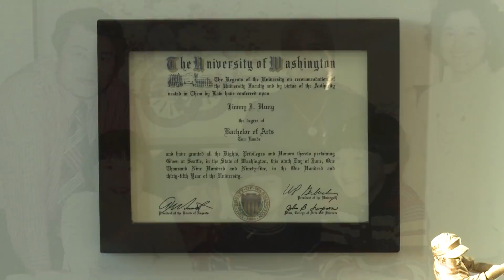King County Restorative Justice - Helping Kids Make Better Decisions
Everyone has a story.  Senior Deputy Prosecuting Attorney Jimmy Hung talks about being raised in an immigrant family and his hope for kids in the Juvenile Justice System.